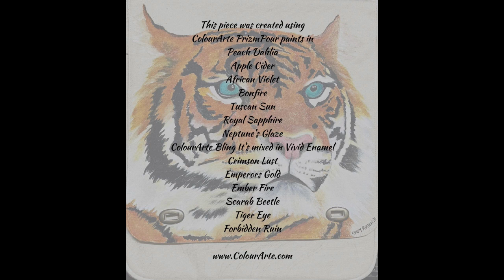Tiger Satchel continued and ColourArte New Year Collab Winners Announced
Join me in showing you the continuation of my Tiger Satchel during which I also announce the ColourArte New Year Collab Winners

Here's the list of colours that I used on this piece...

ColourArte PrizmPour Paints in
Peach Dahlia
Apple Cider
African Violet
Bonfire
Tuscan Sun
Royal Sapphire
Neptune's Gaze
Chantilly Lace

ColourArte Bling It's mixed in Vivid Enamel
Crimson Lust
Emperors Gold
Ember Fire
Scarab Beetle
Tiger Eye
Forbidden Ruin

Gesso, black and white